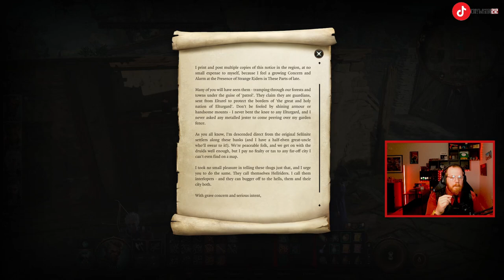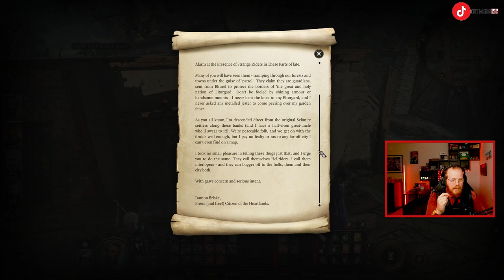Baldur's Gate 3 Let's Play | First Full Play Through - Part 3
We met Scratch, Caught up to Ardin and his group, Explored under the Blighted Village, and save the Gnome on the Windmill!

This is my First Full Play Through of Baldur's Gate 3, I'm playing as a Half-Orc Barbarian, on Balanced Difficulty.

I've started a game with friends before this but never made it past the beginning, so I figured it's time I actually play it for myself.

I've played Dungeons and Dragons ever since I was a kid and enjoy every part of the game, and character creation is probably my favorite part.

I'm super excited to go on this journey that so many people from all walks of life have enjoyed.

Chapters:
00:00 Intro
06:55 Meeting Scratch
10:19 Ardin and the Gang
23:30 Underneath The Blighted Village
49:21 Saving the Flying Gnome
1:07:27 Back to Camp
1:19:53 Outro